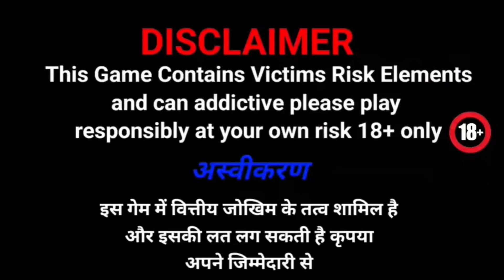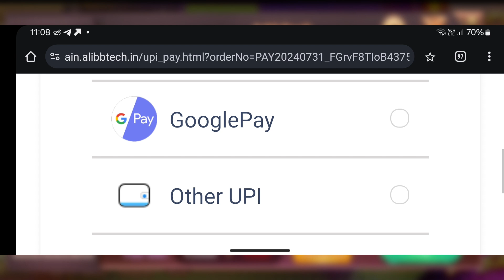₹221 BONUS🤩 New Rummy Earning App Today | New Teen Patti Earning App ✓Teen Patti Real Cash Game 2024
BONUS ₹221 🤑 New Rummy Earning App Today | New Teen Patti Earning App | Teen Patti Real Cash Game 2024

RUMMY DOWNLOAD LINK

Queries Solved-

1. teen patti game today
2. teen patti paytm cash game
3. teenpatti paytm cash
4. teenpatti game earn money
5. teenpatti real paytm cash
6. game real paytm cash
7. playing rummy game for real cash
8. best rummy game to earn money
9.online rummy game for real cash
10. rummy game earn money
11. online rummy games for real cash
12. rummy online real money game
13. new rummy earning app
14. new teenpatti earning app
15. rummy earning app
16. new rummy app
17. Best rummy earning app
18. Best rummy game to earn money
19. Rummy se paise kaise kamaye
20. Rummy khel kar paise kaise kamaye
21. Best rummy app
22. New rummy earning app
23. New rummy earning app 2024
25. Rummy playing trick
26. New earning app 2024
27. Referral and earn bonus.
28. Bonus
29. Earn Money online
30. Referral and earn.
31. Best earning app in 2024
32. online earning kaise kare.
33. ghar bethe online paisa kaise kamaye.
34. best earning app today.
35. online game play and earn.
36. game tricks.
37. Best earning app today
38. Agent based earning by app.
39. Andar Bahar.
40. Rummy Gold.
41. dragon vs tiger tricks 13000 se 51000.
42. dragon vs tiger winning trick in 2024.
43. dragon vs tiger winning trick in 2024.
Real cash.
Cash withdraw problem.
rummy Wealth.

500 New Earning Apps 2024 Today Free Paytm Cash | Best Paytm Cash Earning Apps